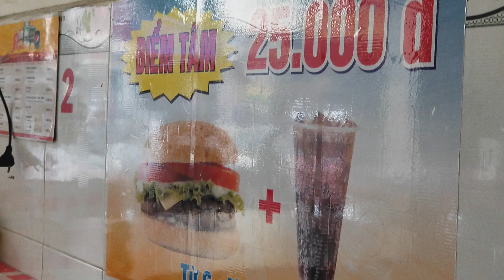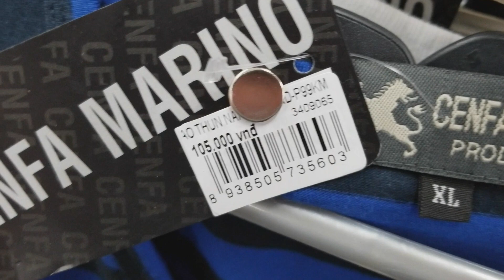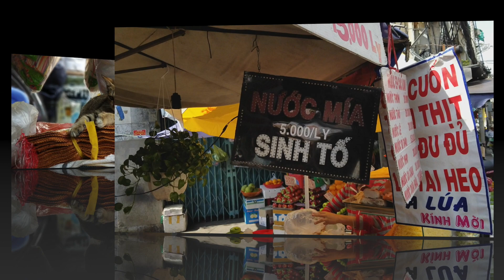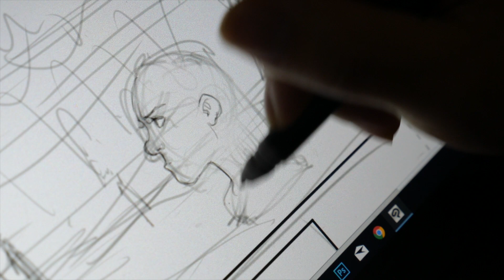December 11, 2017 Vietnam VLOG: Gotta Do Some Shopping